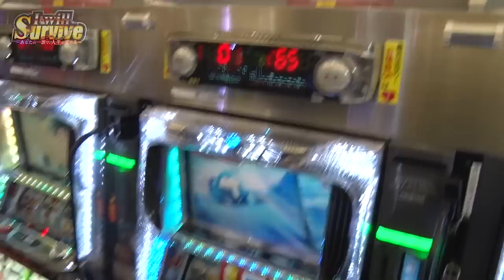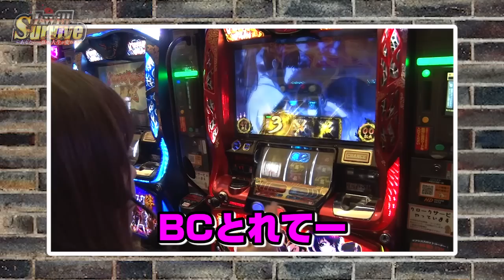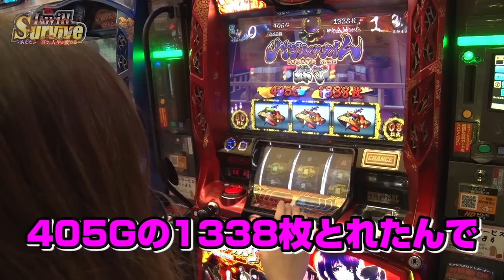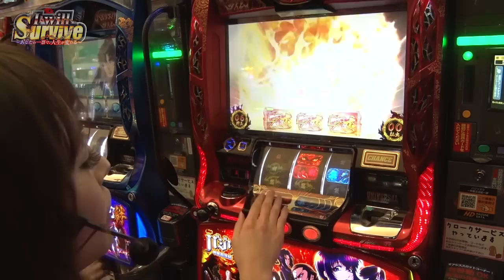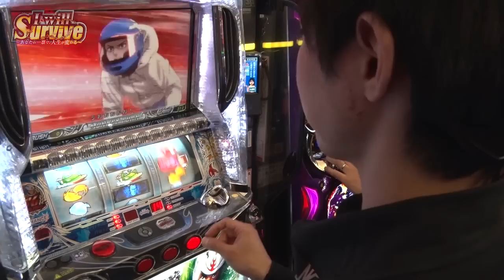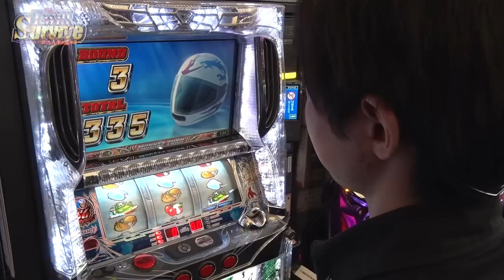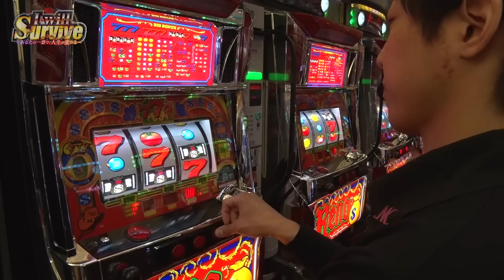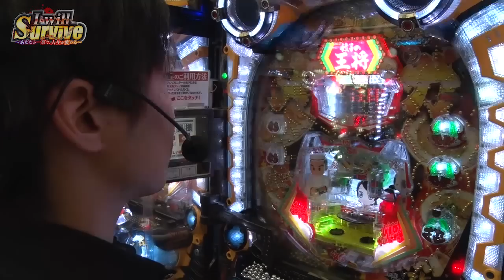【勝利でぱちタウン専属契約！】I will Survive 2次オーディション あんじゅ VS 功輔編【パチスロ】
2次オーディション4組目！
挑戦者はあんじゅと功輔！
勝者はDMMぱちタウン全面プロデュース！ライターユニット「REAL STARS」へ加入が決定！！

〜2次オーディションルール〜
・同一ホールで同日に実戦
・収支的にプラスの方が勝者となる
・最終的にプラスで終わることが条件

【ライター大募集！】
ご応募はこちらまで！
※住所・氏名・年齢・電話番号を記載し、お写真(顔・全身)を添付してお送りください。

【出演者】
・あんじゅ
・功輔

【実戦機種】
　『バジリスク～甲賀忍法帖～絆』
　『パチスロ モンキーターンII』
　『リノ』
　『CR餃子の王将3 メガ盛7000』

オアシス飯田橋店 の店舗情報はコチラ

バジリスク～甲賀忍法帖～絆の機種情報はコチラ
パチスロ モンキーターンIIの機種情報はコチラ
CR餃子の王将3 メガ盛7000の機種情報はコチラ

夏の大イベント総合司会を務めた、やまのキングと大人気女性ライター森本レオ子が新人パチタレを前面バックアップ！
今までに無い超☆斬新番組が始動する！！！
人の夢を潰すも叶えるも・・・貴方次第だｯｯ！！！
シリーズ「I will survive～あなたの一票で人生が変わる～」全エピソードはコチラ